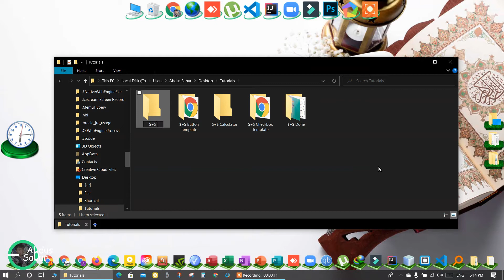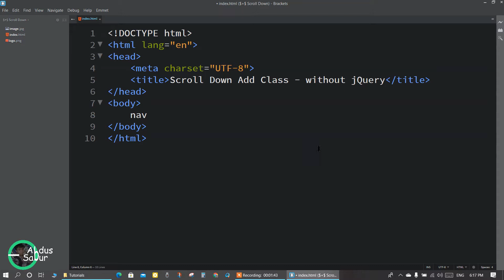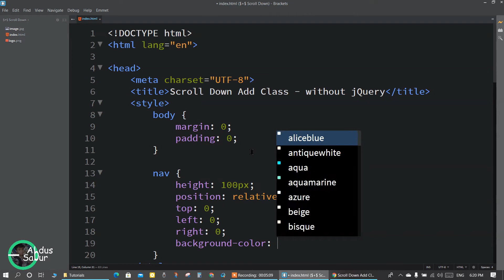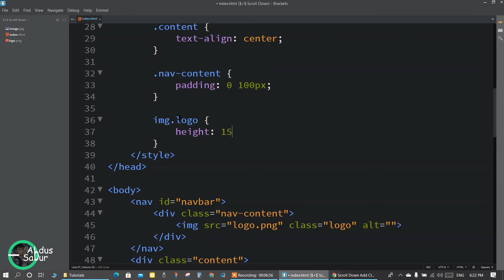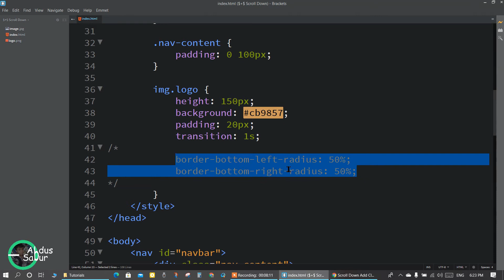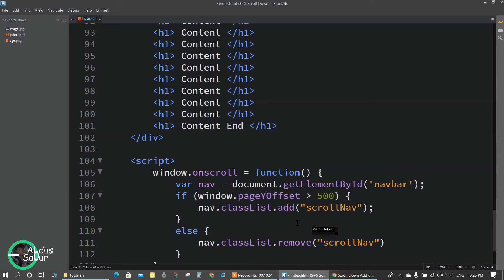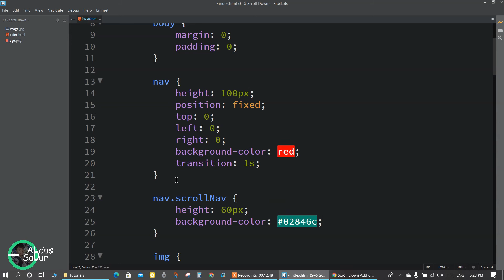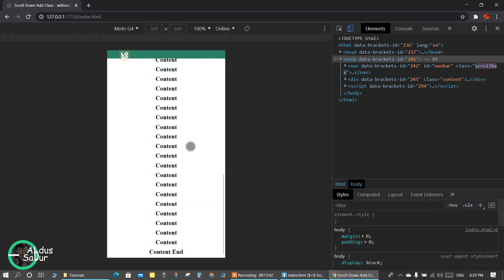Scroll Down Navbar Background & Logo Size Change in Javascript - Without jQuery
In this HTML and CSS Tutorial - Create a Scroll Down add csss Calss Using HTML, CSS & Javascript - Without jQuery. I hope you guys will like it.
This Html tag tutorial created by Abdus Sabur on all types of tutorials.

0:00 - Intro
0:06 - Template Preview
0:30 - Create Folder, File & Start Coding
6:53 - Output
7:10 - End Screen
7:40 - End Video

Look at My Works, Not Me. !!